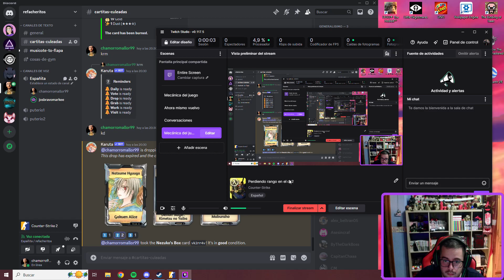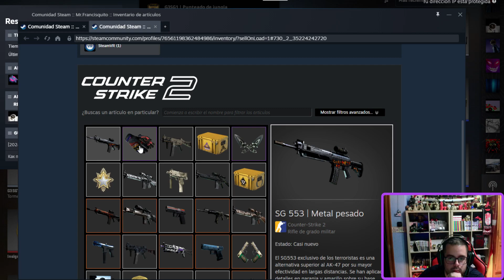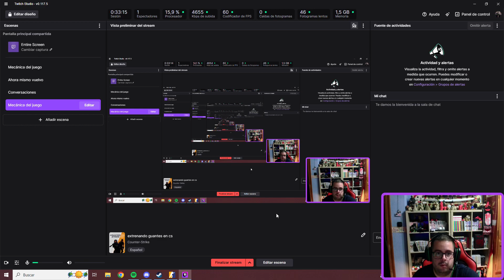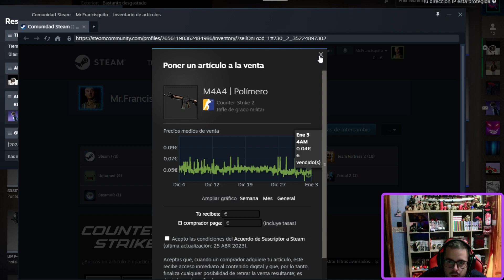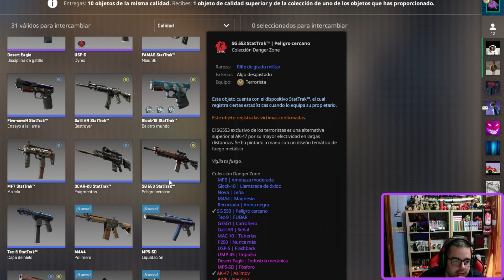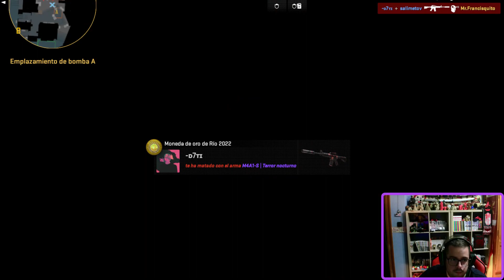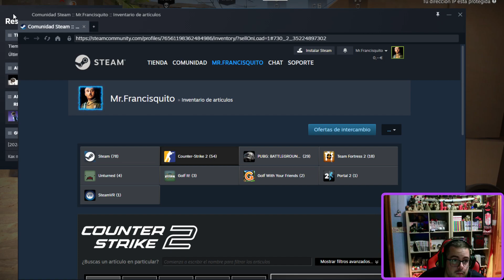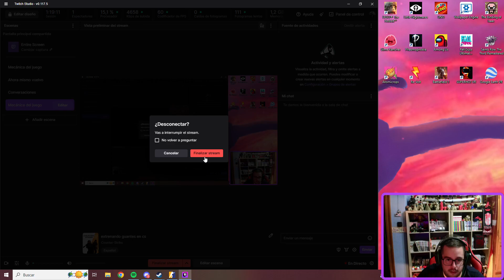probando guantes nuevos en cs2